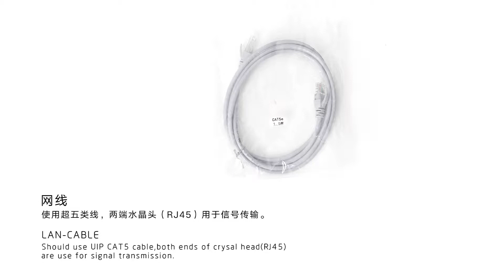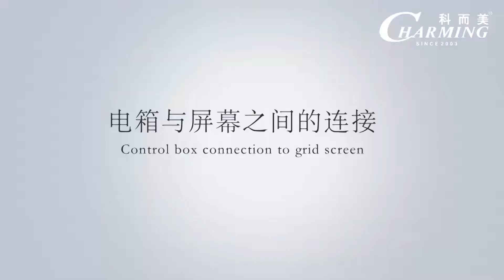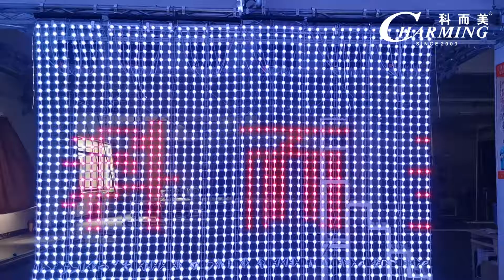LED mesh screen installation video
Charming Company has specialized in entertainment LED, disco LED, stage LED, event LED, building lighting LED for 16 years.

LED integrated solution is available here to suit each customer’s taste, choice and budget.

For any info, please contact Voliten